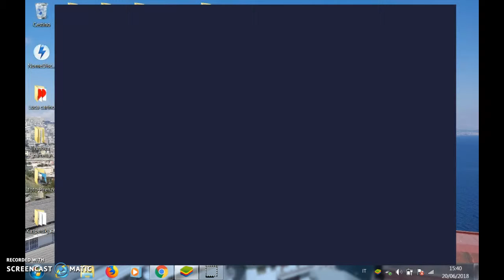Minecraft #1 Una nuova avventura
Ciao bimbi a me mi piace la nutella